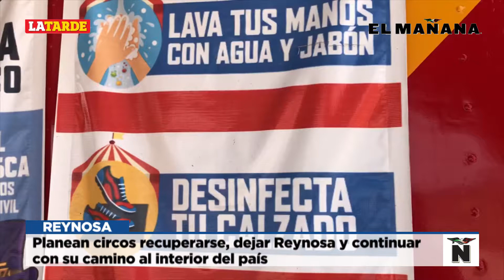REYNOSA Planean circos recuperarse dejar Reynosa y continuar con su camino al interior del país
Por: Viviana Cervantes